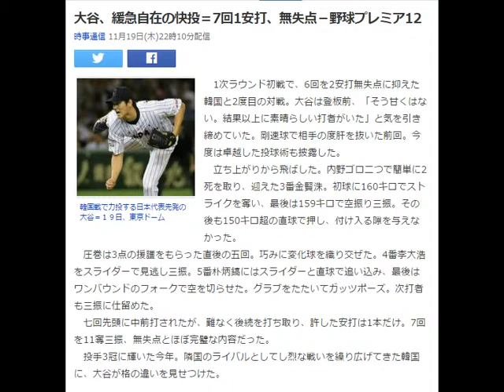大谷、緩急自在の快投＝7回1安打、無失点－野球プレミア12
韓国戦で力投する日本代表先発の大谷＝１９日、東京ドーム
　1次ラウンド初戦で、6回を2安打無失点に抑えた韓国と2度目の対戦。大谷は登板前、「そう甘くはない。結果以上に素晴らしい打者がいた」と気を引き締めていた。剛速球で相手の度肝を抜いた前回。今度は卓越した投球術も披露した。
　立ち上がりから飛ばした。内野ゴロ二つで簡単に2死を取り、迎えた3番金賢洙。初球に160キロでストライクを奪い、最後は159キロで空振り三振。その後も150キロ超の直球で押し、付け入る隙を与えなかった。
　圧巻は3点の援護をもらった直後の五回。巧みに変化球を織り交ぜた。4番李大浩をスライダーで見逃し三振。5番朴炳鎬にはスライダーと直球で追い込み、最後はワンバウンドのフォークで空を切らせた。グラブをたたいてガッツポーズ。次打者も三振に仕留めた。
　七回先頭に中前打されたが、難なく後続を打ち取り、許した安打は1本だけ。7回を11奪三振、無失点とほぼ完璧な内容だった。
　投手3冠に輝いた今年。隣国のライバルとしてし烈な戦いを繰り広げてきた韓国に、大谷が格の違いを見せつけた。　引用：Yahooニュース